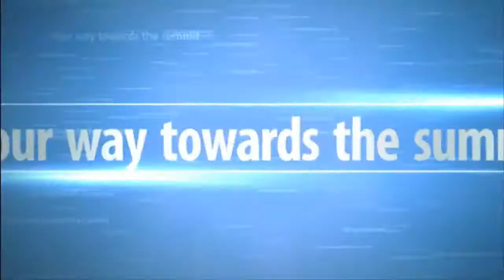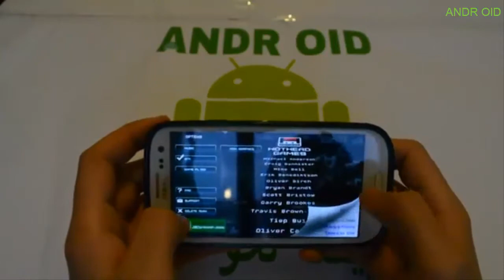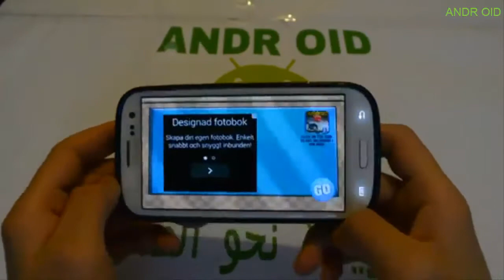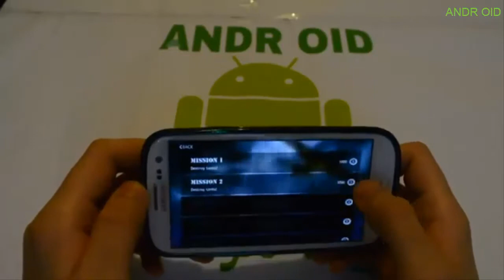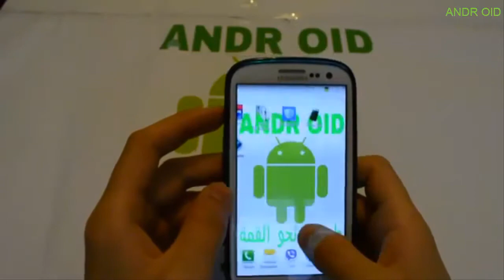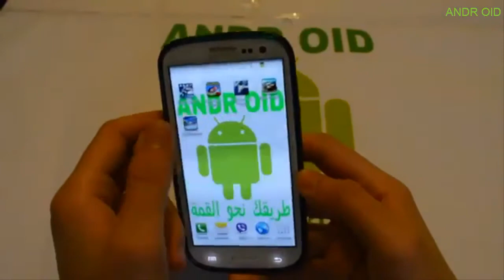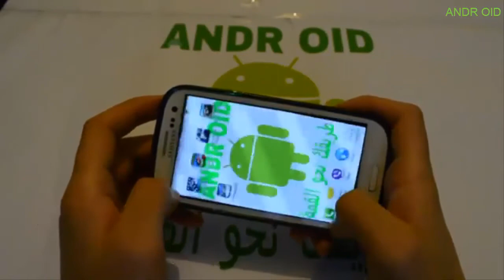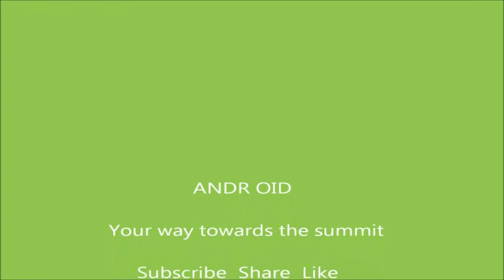العاب اندرويد الحلقه 29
RAW: 2084

Helidroid 3 (part2)

Fighter Jet: Flighter

Rally Point 4

WWllaircraft

salim.1996